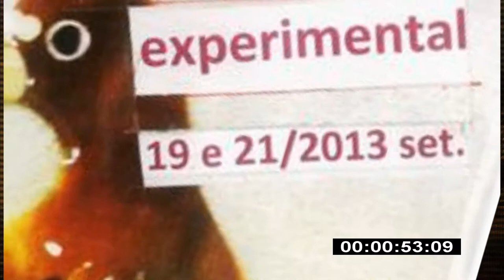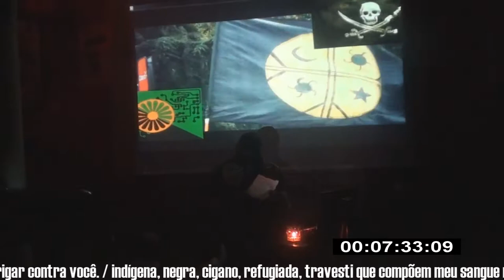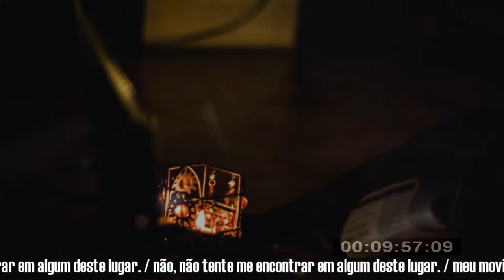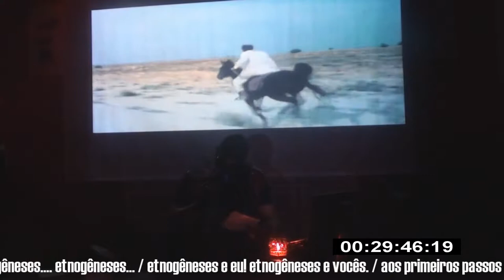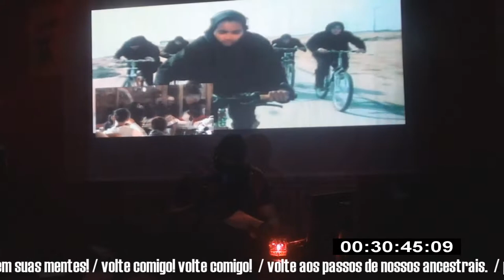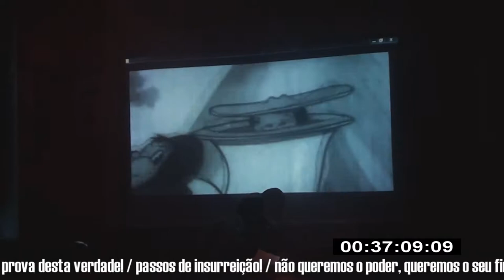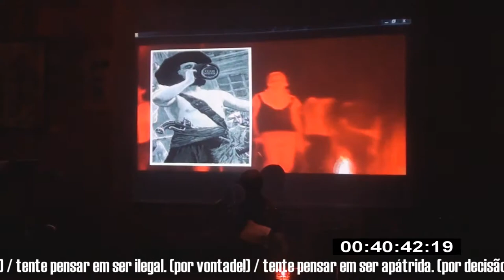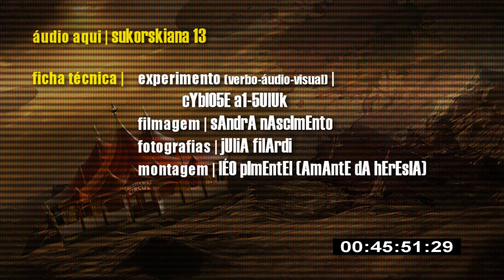cYbIO5E a1-5UlUk nA ÁrvOrE mOnstrO (21|sEt|2013) - AprEsEntAçÃO cOmplEtA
projeto verbo-áudio-visual de hardcore-eletroacústico. música, vídeo e palavras que não necessariamente devem estar em harmonia entre si. os temas da palavra são sempre "uma outra anarquia é possível". os da música são fragmentos eletroacústicos, concretos e tribais. os do vídeos são as insurgências nas ruas, quilombos, acampamentos ciganos e aldeias indígenas.

nota: a apresentação de cYbIO5E a1-5UlUk, não é um show nem mesmo um espetáculo. também não é uma performance para ser experienciada nem um experimento para pessoas viciadas em significados. é sim um convite para quem se dispor s assisti-la, também se dispor a ser experimento anti-espetacular.

2º ÁRVORE MONSTRO

Segundo dia do mini-festival áudio/vídeo experimental (21 de setembro/sábado) - Objeto Encontrado (Cln 102 Bloco B) - realizado por Oziel Primo Araújo

com |

SCLrN e BSBLOrk (Orquestra de Laptops de Brasília)

é. COMO se VC ESTIVESSE EM FRENTE AO TEU ANALISTA, OU NUM ÔNIBUS LOTADO DEPOIS DE UM DIA INTEIRO DE TRABALHO, SAINDO DO FINAL DA W3N ATE A 18 DA EXPANSÃO DO SETOR "O" é ASSIM a VIDA. Non somos escravos da onda do agito cultural. ..,No fim da década de 80 quando conheci teatro, fui a peça esperando godot, tenso viu! vc ficava sem chão, seus valores iam pelo ralo ", depois dessa experiência non tinha baladinha de artista para aliviar, no máximo uma cerva quando tinha algum trocado l, vc tinha que se reconstruir sozinho, com vc mesmo, ouvido um vida loka do paganini ... lendo Ou perdendo tempo com o tal elzio flavio bazzo ... para se situar de nv no mundo q mudava a cada contato desses.
Esse êxtase q queremos viver hj
Como se estivéssemos na lombra sem intervalo, na lombra e felicidade eterna ,
Na lombra do bem estar que nunca pode passar, ta chato, fútil, banal .
Manifestações q acabam em festinhas,
Revolucionários q se amarram em baladinhas regadas a champanhe
Com uso do dinheiro publico .
ÉÉÉÉ
muito fácil planejar a próxima ocupa na beira da piscina nos bairros nobres da cidade, é foda tamb ver q algumas pessoas non incluem tais mudanças na sua intimidade , sua mama continua dobrando suas roupas de cama, essas tais mudanças só servem para locais idealizados .

O arvore monstro

Vc vai se deparar com o conflito das nuvens passando,
Com alguém e vc se debatendo em frente a fios e ruídos ,
Tentando se entender
Ou non,
Mas o desejo non é virar uma
Baladinha para azaraçao,
Lá vc non vai encontrar o seu outro ,
Lá vc non vai encontrar o seu lugar,
Lá vc non vai encontrar seu futuro
Orientador,
Lá vc vai encontrar o primitivo ,
O bem antes ,
O teu paleolítico inferior.
Non tem roupa
Non tem preliminares
Lá vc vai ser a troca o trocado,
O escambo do estado das coisas.,.

Serie : Mini texto